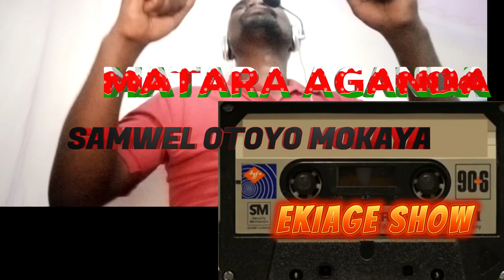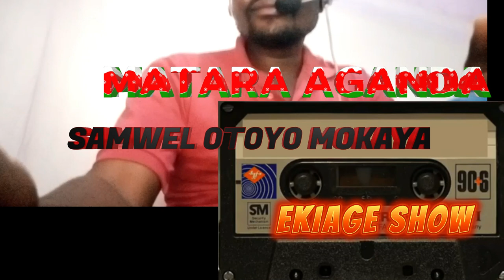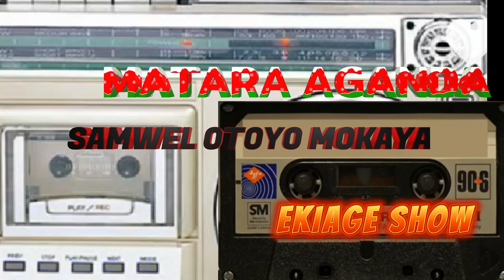MATARA AGANDA TRACK SAMWEL OTORA MOKAYA